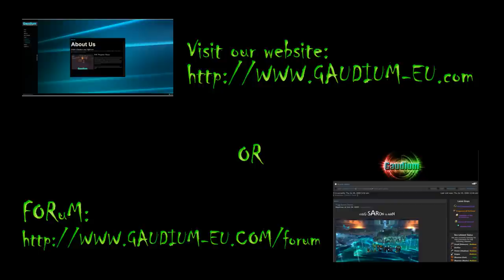Anub'arak Heroic 10-man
Gaudium doing Anub'arak hardmode.

Addons, music etc. can be answered in our guild forums;